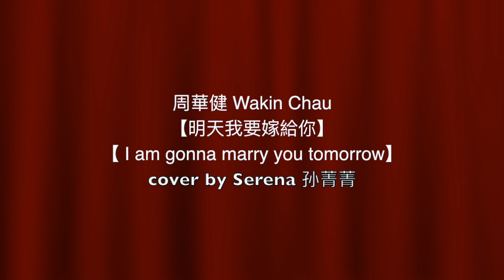明天我要嫁給你 I am gonna marry you tomorrow cover by 孙菁菁 Serena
明天我要嫁給你 I am gonna marry you tomorrow

Guitar/Audio/video: 朱德江 Choo Teck Kong